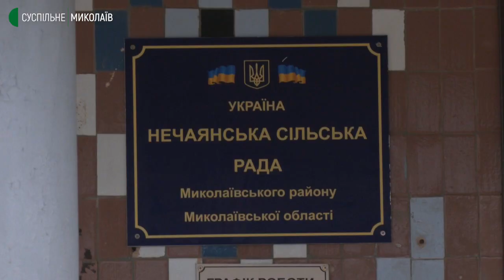На Миколаївщині ліквідовують класи загальноосвітньої школи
5-9 класи Іванівської загальноосвітньої школи Нечаянської громади мають ліквідувати у 2022 році. Батьки учнів проти такої реорганізації закладу.

Авторка - Ольга Руда, оператор - Олександр Пан.